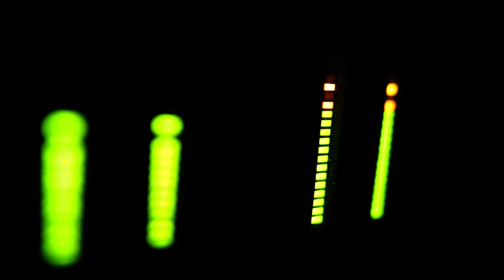Beachfront B-roll: Volume (Free to Use HD Stock Video Footage)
to download the 1920x1080 24p 45Mbps file free of charge.

I thought I would try to balance out all of this nature stuff I have been posting lately with some more electronics.  I know I have a certain following now that produce some wonderful techno-centric VJ pieces, so I thought some of these would help.